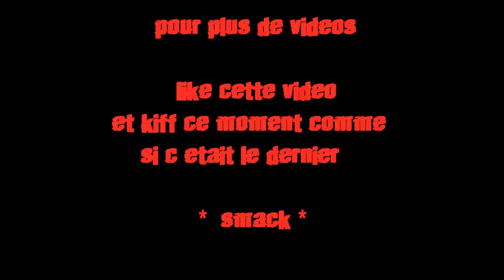ragecraft The corrupted path episode 2 : je veux ce coffre !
yo tout le monde on se retrouve pour l episode 2 de ragecraft !
j'espere que cette vidéo vous plaira malgès le son car j ai oublié de mettre le micro ...

bon visionnage

Sea sex and craft